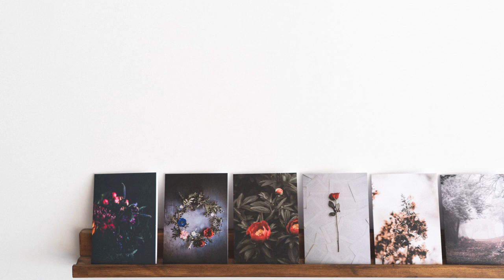Johannes Brahms: Piano Trio in A major, op.posth - III. Lento - Beaux Arts Trio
Johannes Brahms

Piano Trio in A major, op.posth
III. Lento

La Chaux-de-Fonds, Switzerland, May 1986